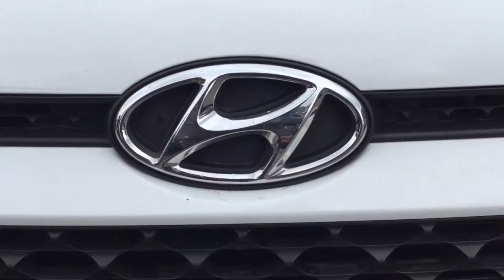HG65YFC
Hyundai i20